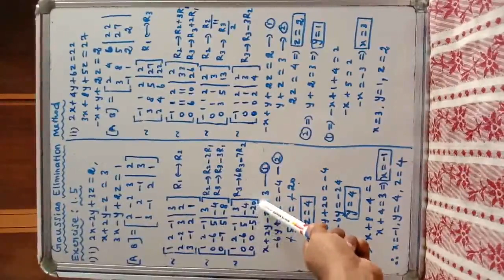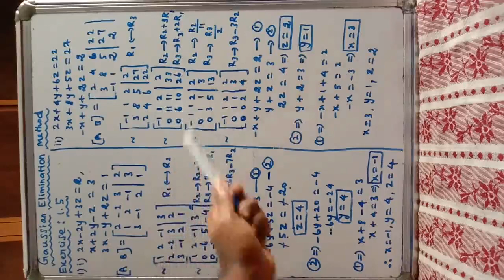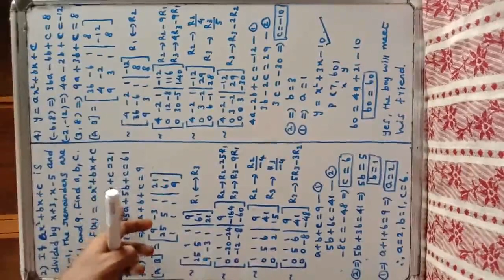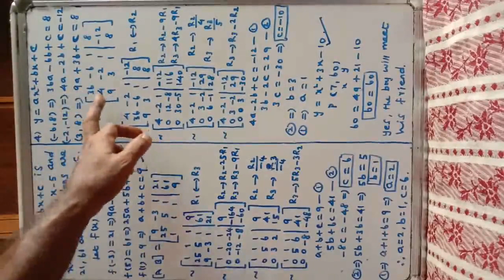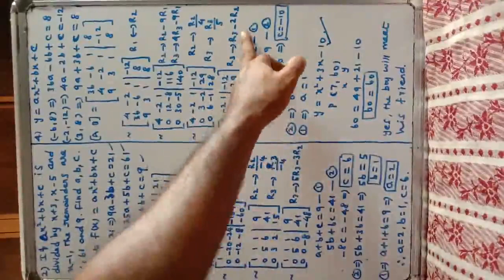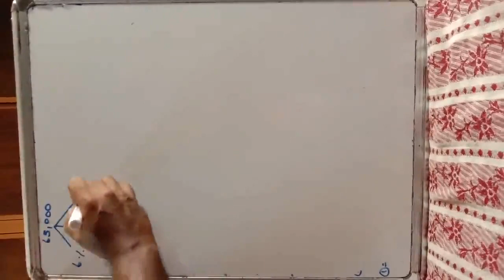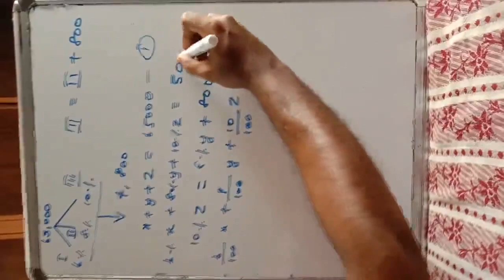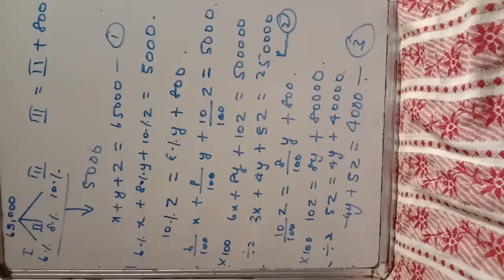App of mat and deter(Gaussian elimination method)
Gaussian elimination method